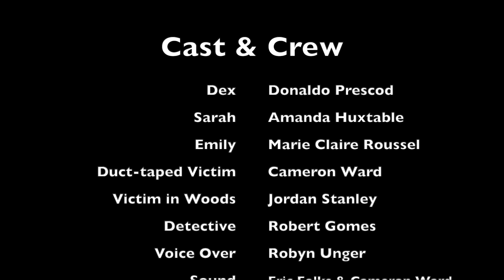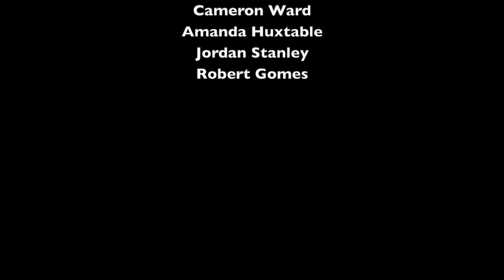Connect.com: A Dating Commercial Parody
Written and Directed by Marie Claire Roussel

Starring:  Donaldo Prescod, Amanda Huxtable, Marie Claire Roussel, Robert Gomes, Cameron Ward, Jordan Stanley